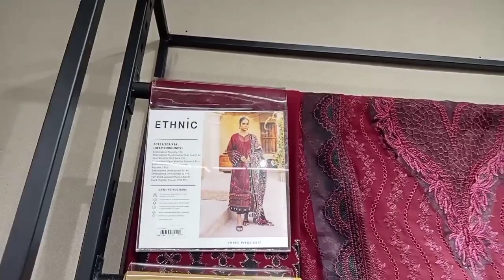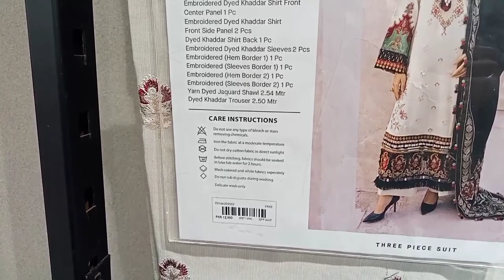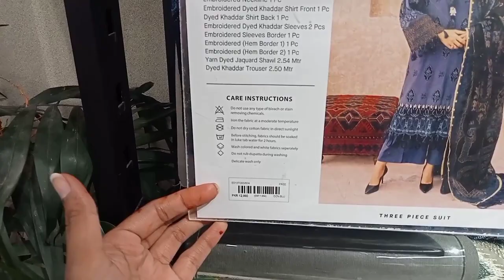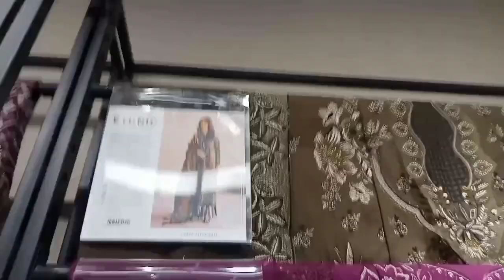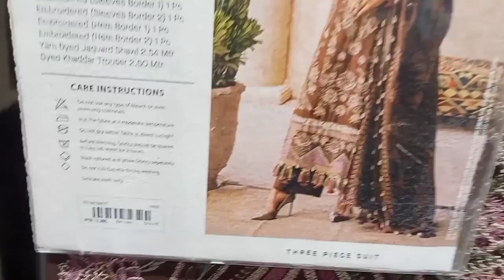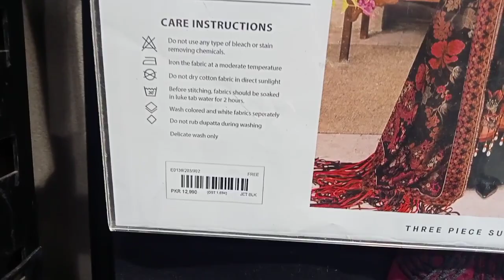Unstitched#New Arrivals#Embroidered Collection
ethnic brand
kohinoor branch
embroidered collection
jacquard Shwal
new arrivals
thnx fr watching